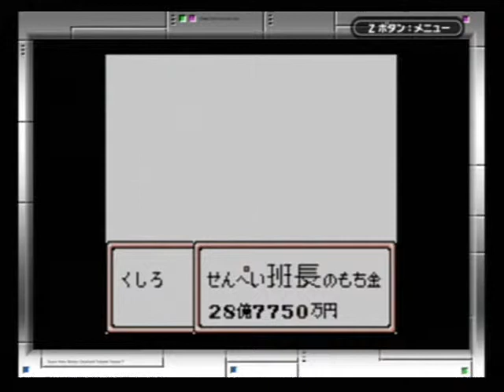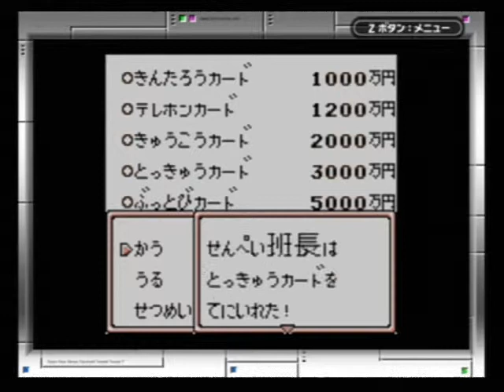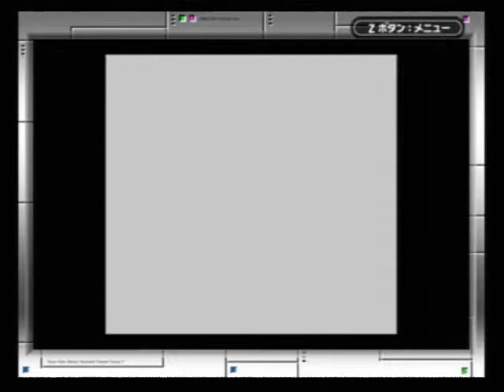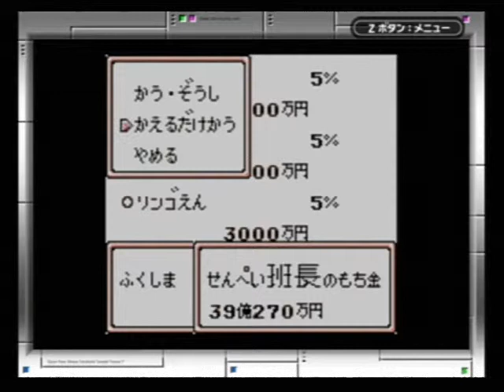スーパー桃太郎電鉄Ⅱ GB 026